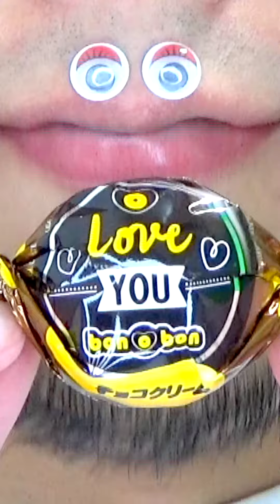ASMR Delicious Foods Challenge 😋😋😋